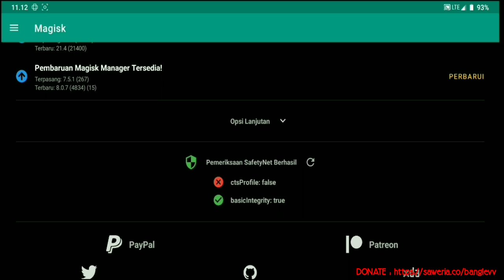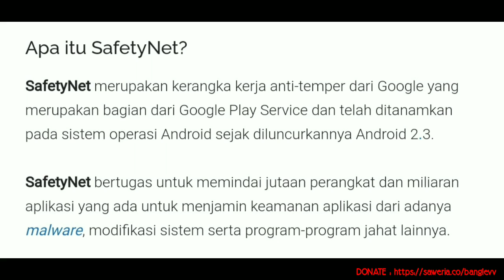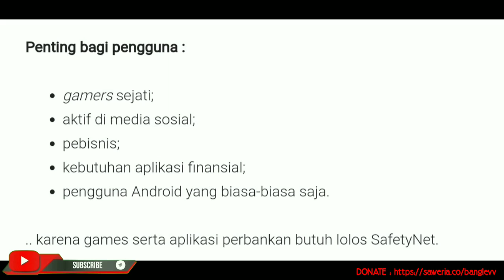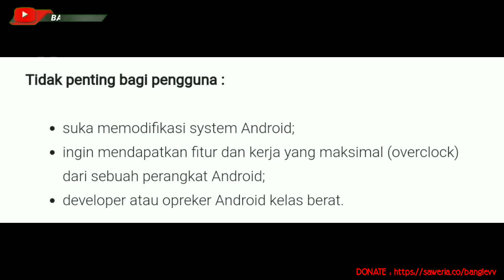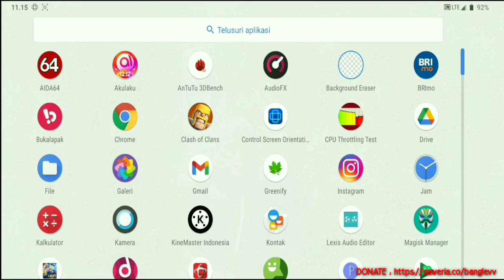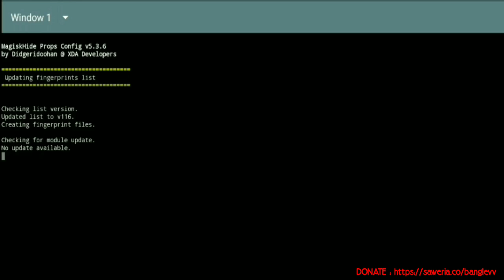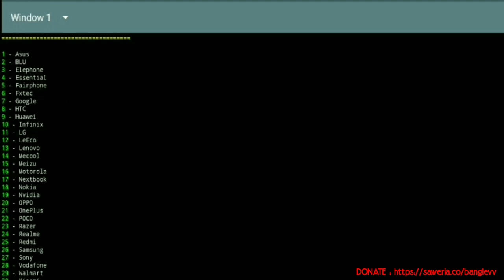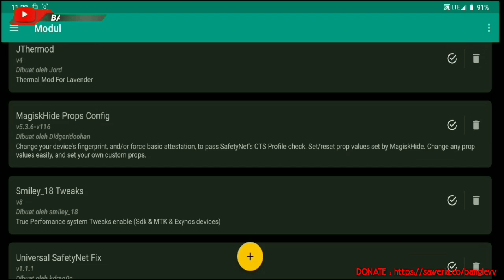Trik Ampuh untuk Memperbaiki Masalah SafetyNet dengan CEPAT!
NEW FIX SAFETYNET FALSE | MAGISK 20.0/20.3/20.4 | EASY SIMPLE 2 MODULES ALL ANDROID